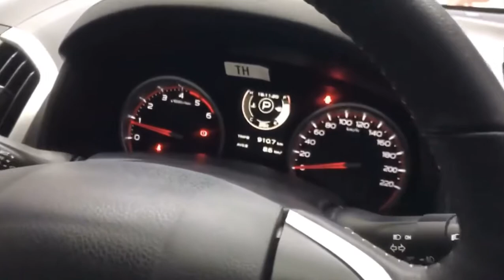Car Coating | SENSHA Detailing | SENSHA “BODY CLEAN & CRYSTAL GLOW”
Trust and Results | 800 shops in 35 countries
Global Partner's Report | SENSHA Pakistan
Promotion video of "SENSHA" full course construction

100% Made in JAPAN

100% Made in JAPAN